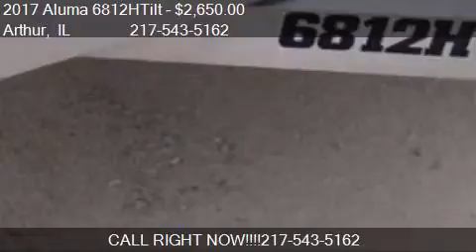2017 Aluma 6812HTilt ATV Utility Trailer for sale in Arthur,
This 2017 Aluma 6812HTilt ATV Utility Trailer is for sale in Arthur, IL 61911 at Utility Trailers.

Engine:
Transmission:
Color: Silver
Mileage: -1
Contact Kate's Kars and Trailer Sales Inc Utility Trailers Arthur, IL 61911 to test drive this 2017 Aluma 6812HTilt ATV Utility Trailer today.